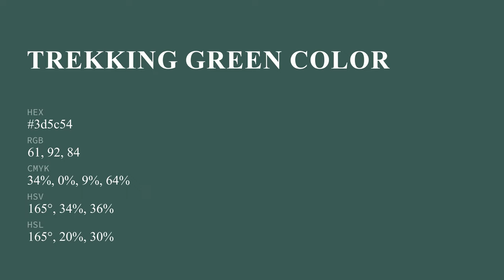Trekking Green color 3d5c54 hex color - Green color - Warm color 3d5c54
What color is Trekking Green ? 3d5c54 hex color - Green color - Warm color 3d5c54

Hex 3d5c54 Color Code is also known as Trekking Green color.